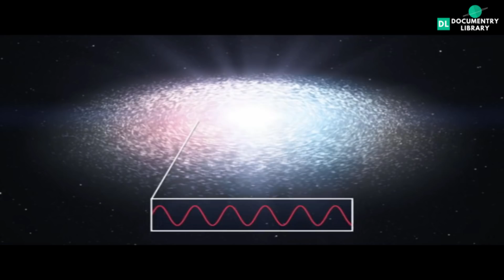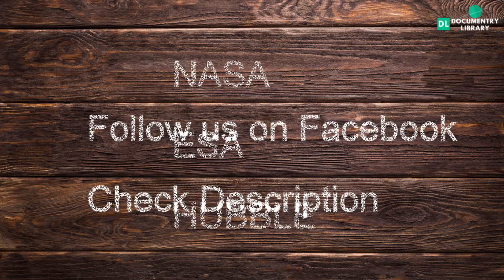JWST खोलेगा ब्रहमाण्ड के सारे राज़ - Most Powerful Telescope | James Webb Space Telescope in Hindi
Through this Episode, We are trying to explain James Webb Space Telescope in Hindi.

The James Webb Space Telescope (JWST), previously known as Next Generation Space Telescope (NGST), is a part of NASA's ongoing Flagship Program which has developed in cooperation with the European Space Agency and Canadian Space Agency. The space telescope is under construction and scheduled to launch in October 2018.

JWST will offer unprecedented resolution and sensitivity from long-wavelength (orange-red) visible light, through near-infrared to the mid-infrared (0.6 to 27 micrometers). While the Hubble Space Telescope has a 2.4-meter (7.9 ft) mirror, the JWST features a larger and segmented 6.5-meter-diameter (21 ft 4 in) primary mirror and will be located near the Earth–Sun L2 point. A large sunshield will keep its mirror and four science instruments below 50 K (−220 °C; −370 °F).

JWST's capabilities will enable a broad range of investigations across the fields of astronomy and cosmology.[5] One particular goal involves observing some of the most distant events and objects in the Universe, such as the formation of the first galaxies. These types of targets are beyond the reach of current ground and space-based instruments. Another goal is understanding the formation of stars and planets. This will include direct imaging of exoplanets, and novas.

Credits:

Directed by: Mathias Jäger
Visual design and editing: Martin Kornmesser
Written by: Ivana Kurecic
Narration: Sara Mendes da Costa
Images: NASA, ESA, and the Hubble Heritage Team (AURA/STScI)
Videos: NASA, ESA, ESA/Hubble, M. Kornmesser, L. Calçada, N. Bartmann
Web and technical support: Mathias André and Raquel Yumi Shida

NASA, ESA, and Z. Levay and G. Bacon (STScI)

 NASA, ESA/Hubble, M. Kornmesser, HST Frontier Fields team (STScI, Risinger, Guisard, Digitized Sky Survey 2, G. Bacon (STScI)

ESA/Hubble (L. Calçada)

(james webb telescope 2019,
james webb space telescope in hindi,
james webb telescope in hindi,
hindi me james webb telescope,
james webb telescope kya hai,
difference between hubble and james webb,
james webb vs hubble,
james webb-our future telescope,
launch date of james webb telescope,
nasa james webb space telescope,
infrared telescopes,
infrared space telescope james webb,
jwst,
space video,
NASA,
ESA,
science video in Hindi,
Space documentary,
launch date)